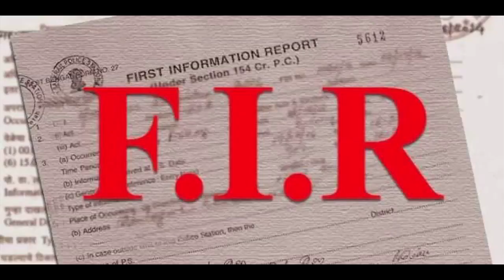pearl v puri को मिली जमानत लेकिन अब होगी बड़ी TV actress की गिरफ्तारी pearl के case में